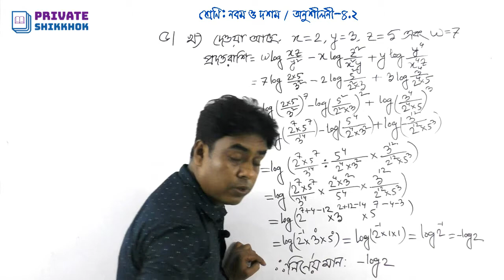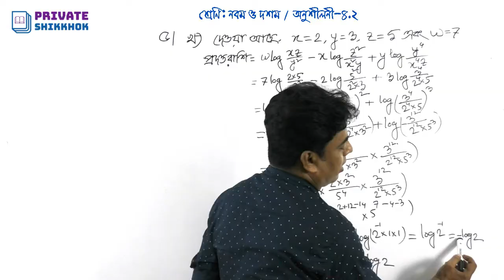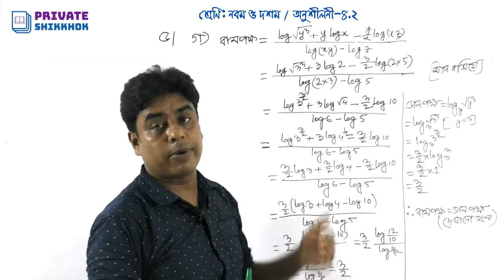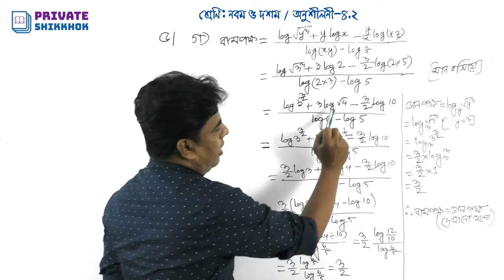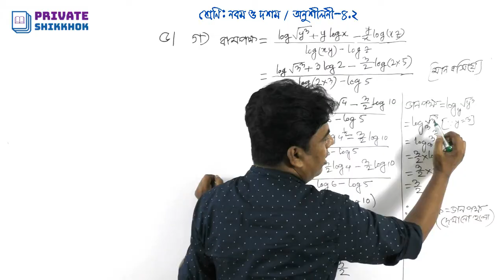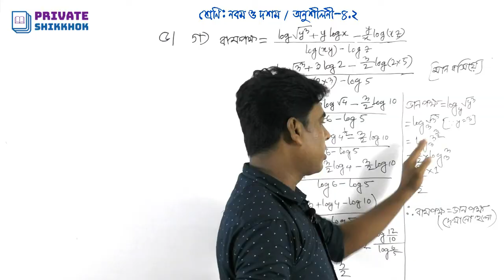নবম ও দশম শ্রেণির গণিত, অনুশীলনী ৪.২ এর ৫ এর ক থেকে গ নম্বর পর্যন্ত অংকের সমাধান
এসএসসি বা নবম ও দশম শ্রেণির গণিত, অনুশীলনী ৪.২ এর ৫ এর ক থেকে গ নম্বর পর্যন্ত অংকের সমাধান।
নবম ও দশম শ্রেণির শিক্ষার্থীদের জন্য এসএসসি পরীক্ষার প্রস্তুতিতে ভিডিওটি গুরুত্বপূর্ণ ভূমিকা রাখবে। পাশাপাশি বিসিএস সহ বিভিন্ন নিয়োগ পরীক্ষার জন্য সহায়ক হবে পরিসংখ্যান এর এই ভিডিওটি।